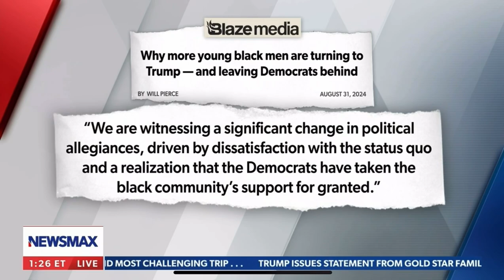Brilyn Hollyhand on ​⁠Newsmax: 9/1/24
Brilyn Hollyhand joined @NewsmaxTV to react to Gen Z voters shifting to Trump!